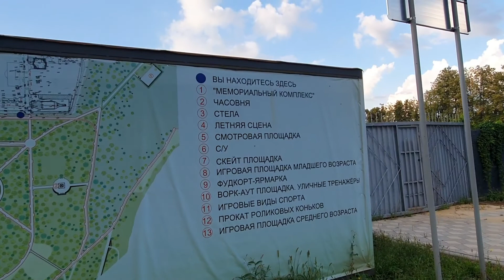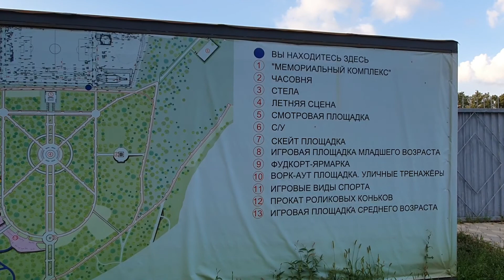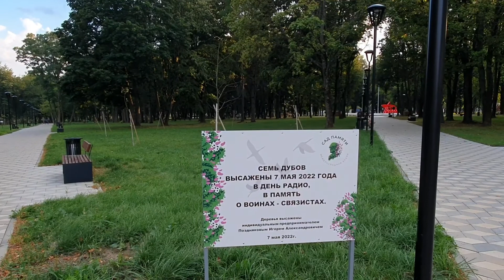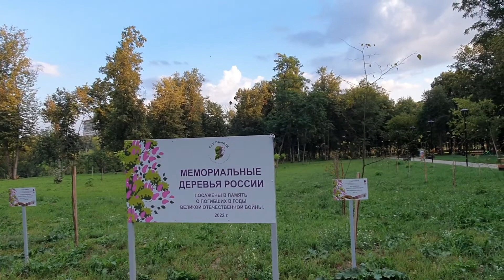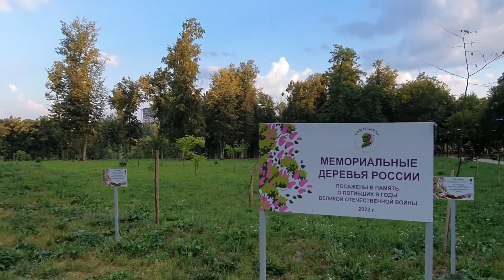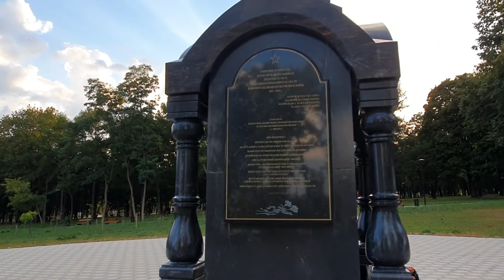VLOG 30.08.2022 г Вечерняя прогулка/ Парк Победы/ Болталка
Видео о том, как прошел наш вечер: после работы прогулялись в Парке Победы и немного с вами поболтала.